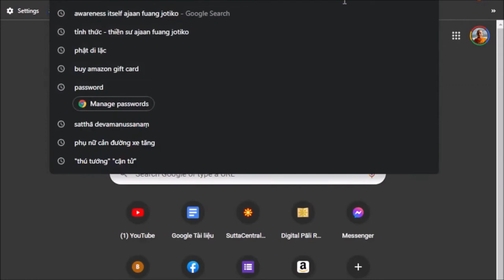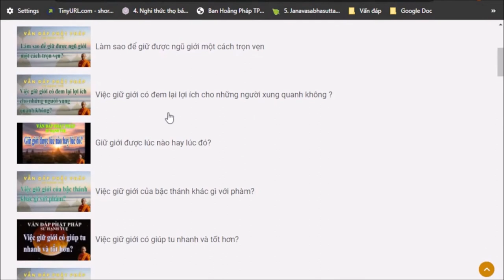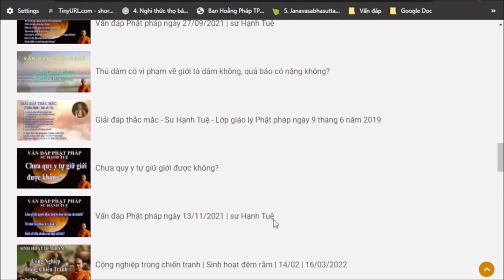1197. Ý thức không bằng thì nghiệp nhẹ hơn?